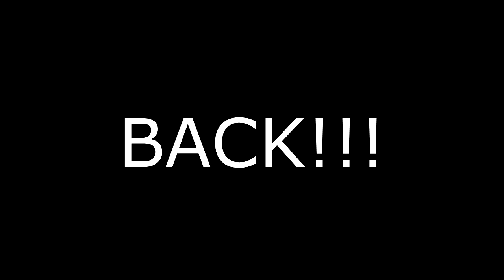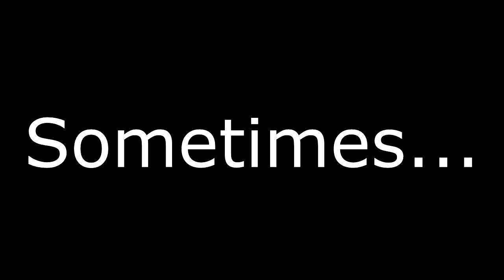Stream Highlights #1 NEW START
Games:
League of Legends
Counterstrike

2016 New Start